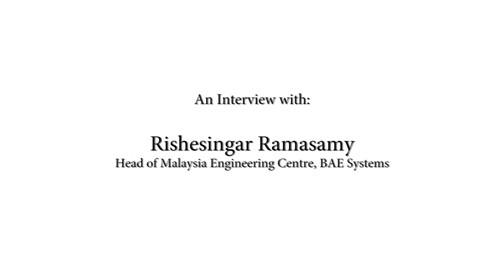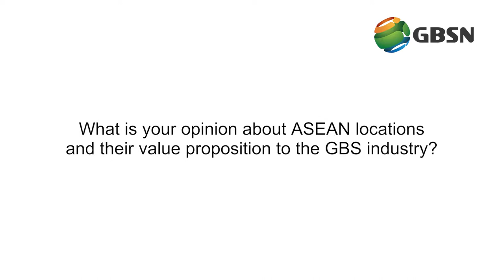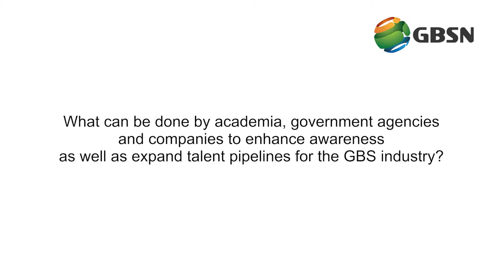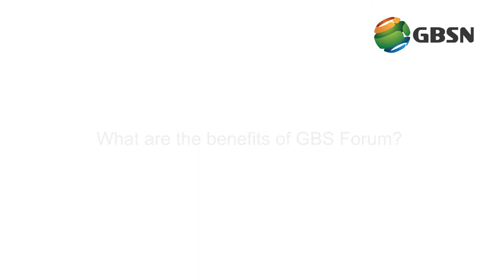Interview with Rishesingar Ramasamy, Head of BAE Systems Malaysia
GBSN interviews Rishesingar Ramasamy, Head of Malaysia Engineering Centre, BAE Systems